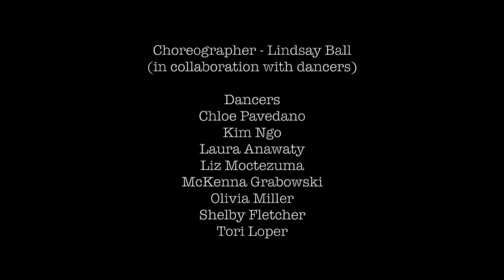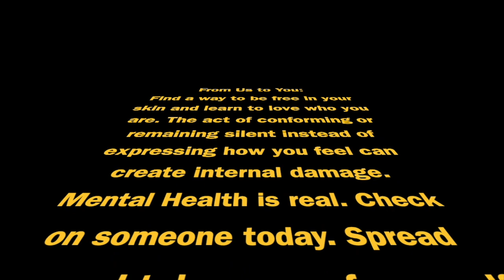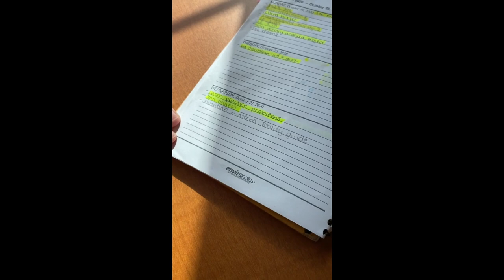Dance Action SEED Fall 2020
Act 1

Campfire
Choreographer: Lindsay Ball (in collaboration with dancers)
Dancers: Chloe Povedano, Kim Ngo, Laura Anawaty, Liz Moctezuma, McKenna Grabowski, Olivia Miller, Shelby Fletcher, Tori Loper

Grown Again
Choreographer: Jenna Weatherbie (in collaboration with dancers)
Dancers: Penelope Ackling, Kialond Bronson-Smith, Lilia Chaouch, Lauren Jershin, Ellie Newton, Chloe Povedano

Melody in the Rocking Chair
Choreographer: Kialond Bronson-Smith
Dancers: Lauren Jershin, McKenna Grabowski, Sridevi Krishnachaitanya
Description: Find a way to be free in who you are and learn to love yourself. The act of conforming or remaining silent instead of expressing how you feel can create internal damage. This piece scratches the surface of the alternate reality one can create in the mind. This alternate reality is made up of fears, haunted dreams, and confusion. The movements are present to the eye but the message is subliminal. There’s value in simplicity so I challenged myself to see that when making this piece.

Ease of Belief
Choreographer: Ashley Stone
Dancers: Bridget Caston, Tori Loper
Music: Winter Aid by The Wisp Sings

Act 2

she
Choreographer: Sarah Wales
Dancers: Brooke Weatherbie

touch
Choreographer: Hanna Bailey in collaboration with dancers
Dancers: Angela Cox, Kim Ngo, Mia Fuentes

The Process of Dissolving
Choreographer: Jodi DeAngelis in collaboration with dancers
Dancers: Ashley Zhang, Kate Conklin, and Shelby Fletcher
Music: 1990 - Edit by Lake Turner; Sunson by Nils Frahm; Ry by Christian Loffler; Envelopes (Chapter VI) - Edit by Leon Vynehall; Says by Nils Frahm
Description:
How do we, as individuals, move forward?
How do we process and adapt when confronted with change?
How do we move forward as a society?
What priorities matter more than others?
What do we choose to remain in ignorance about?
What are we willing to let go of or sacrifice, for ourselves and others, in order to progress?
How are we able to build capacity and depth?
How can we build compassion for ourselves and others?

sundown
Choreographer: Tori Loper
Videoed by Erin Magill, Edited by Erin Magill and Tori Loper
Dancers: Tori Loper